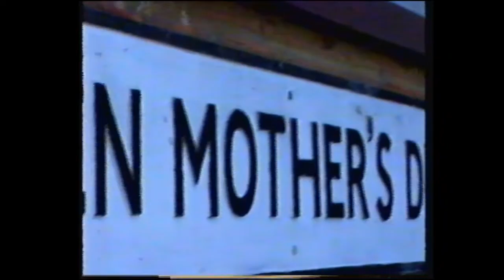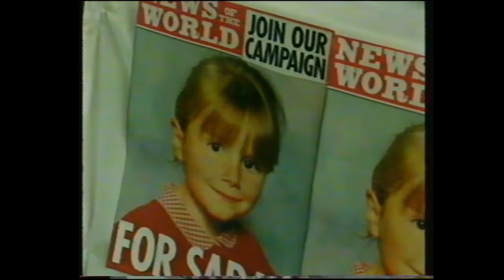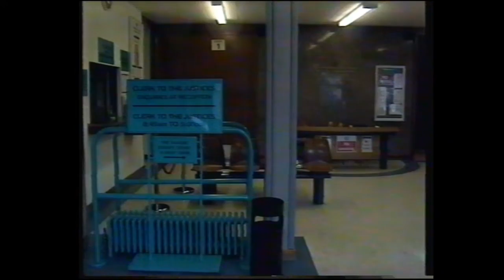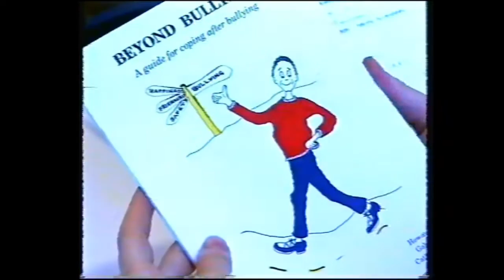BBC Nine O'Clock News and Reporting Scotland (4 August 2000)